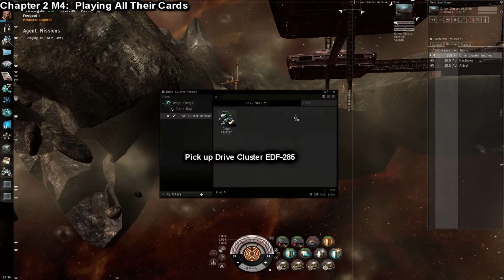EVE Epic Arc "Wildfire" P6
Support me as reference

Mission 3 - Who Art in Heaven
Faction: Angel
Mission type: Encounter
Space type: Normal space
Damage dealt: Explosive (62%)
Web/Scramble: didn't let any frigates get close enough to find out

Note
The mission info says they are sending you to Arzad (which is Amarr low-sec) but will usually be 1 jump from Aldrat (RSS Liaison Headquarters, agent home base).

Initial Spawn
Entire room aggros.

Group 1 (20-40K)
7x Frigate (Arch Gistii Hunter, Arch Gistii Impaler)
4x Cruiser (Arch Gistum Breaker, Arch Gistum Defeater)
7x Battleship (Gist Cherubim, Gist Seraphim, Gist Throne)

Group 2 (70-90K)
8x Frigate (Gistii Hunter, Gistii Impaler)
3x Elite Frigate (Arch Gistii Hunter) Web/Scramble
3x Battlecruiser (Gistatis Praefectus)
-Group despawns when you approach within 20k of the outpost.

Blitz: approach within 20k of the outpost to trigger its destruction.

Mission 4 - Playing All Their Cards
Faction: Angel
Mission type: Encounter
Space Type: normal
Requires: Hacking skill and Codebreaker

Initial Spawn (100km)
11x Frigate (Arch Gistii Hijacker, Arch Gistii Hunter, Arch Gistii Impaler, Arch Gistii Rogue, Arch Gistii Thug)
6x Destroyer (Gistor Seizor, Trasher)
4x Cruiser (Arch Gistum Phalanx, Arch Gistum Defeater, Arch Gistum Centurion)
10x Battleship (1 Gist Cherubim, 5 Gist Seraphim, 4 Gist Throne)

Note
Codebreaker required to open can.
Spawn occurs when withing 5km of can.
Only the EDF-285 Drive Cluster Item is required to complete the mission.
The Angel Battlestation took forever to kill and dropped no loot.